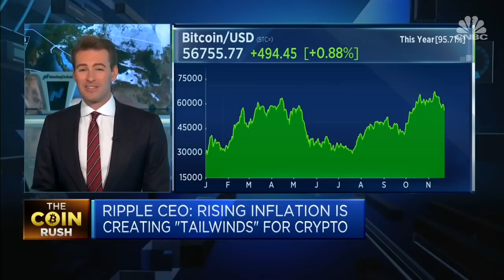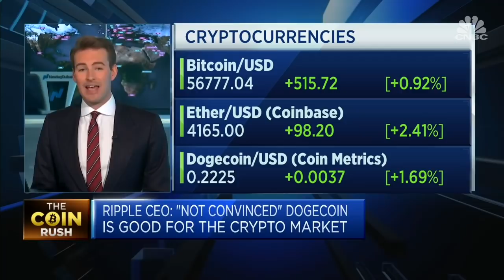Ripple CEO Brad Garlinghouse seeing ‘good progress’ in SEC case over XRP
Ripple seeing ‘good progress’ in SEC case over XRP, outcome expected next year NOV 23 2021

Ripple is making “good progress” in its legal feud with the U.S. Securities and Exchange Commission, CEO Brad Garlinghouse said.
Garlinghouse expects the case will likely reach a conclusion next year.
The SEC alleges Ripple and its executives sold $1.3 billion worth of the cryptocurrency XRP in an unregistered securities offering.

Ripple, a fintech business, is making significant progress in its legal battle with the Securities and Exchange Commission, CEO Brad Garlinghouse told CNBC on Monday.

Garlinghouse anticipates the issue, which revolves on XRP, the world's seventh-largest cryptocurrency, will be resolved next year.

"Despite a slow-moving legal procedure," he told CNBC's Dan Murphy, "we're making quite decent progress."

"Clearly, the judge is asking good questions. And I believe the court understands that this isn't just about Ripple; it has far-reaching consequences."

Garlinghouse expressed optimism that the project will be completed next year.

Ripple, situated in San Francisco, creates